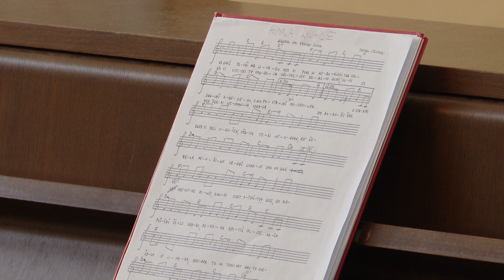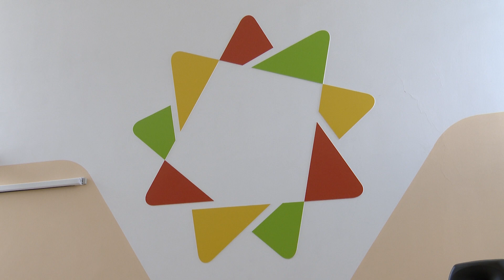2023/2024 - Zaključna prireditev (1. in 2. razred)